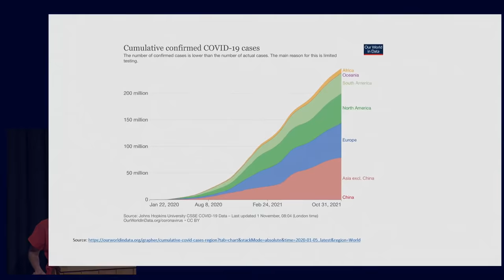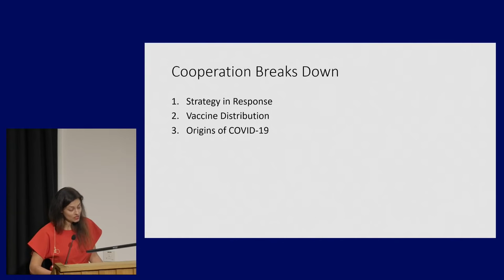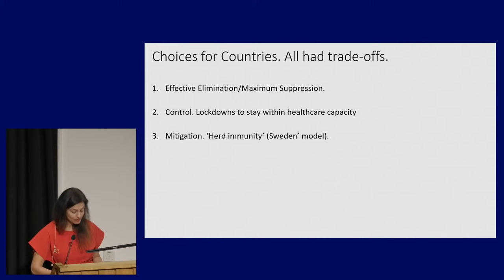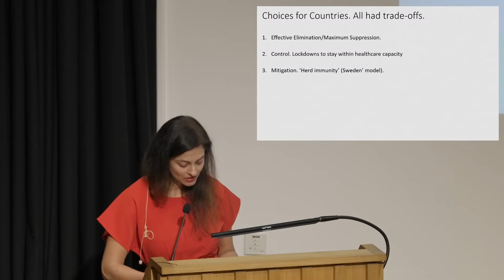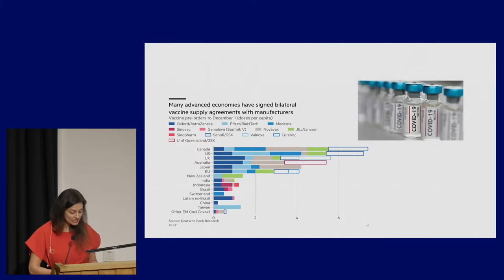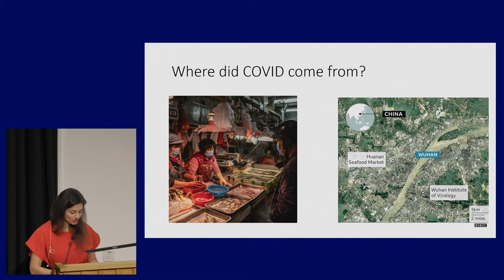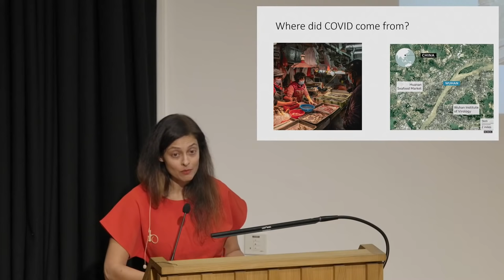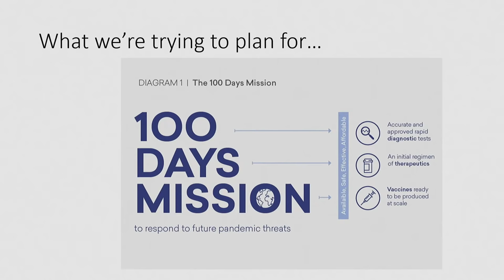Annual Fulbright Distinguished Lecture: Preventing the Next Pandemic.